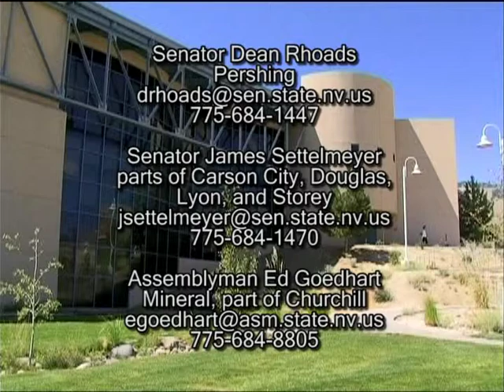Campus Chat #113 Part 1: Proposed Budget Cuts and WNC Alumni Staying Local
Episode #113 of Campus Chat features guest Donal Hummer, Jr. in a discussion of the proposed budget cuts to WNC and higher education. The remainder of the program is dedicated to successful WNC alumni who have stayed local to make a difference in our community. Guests are machinist Michelle Ford, detective Daniel Gonzales and nurse Lori Salvador.